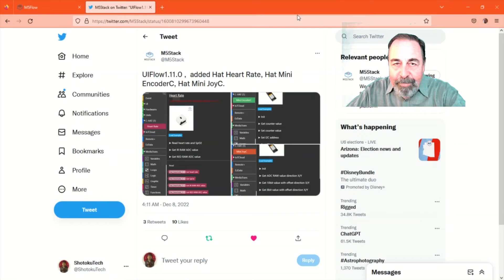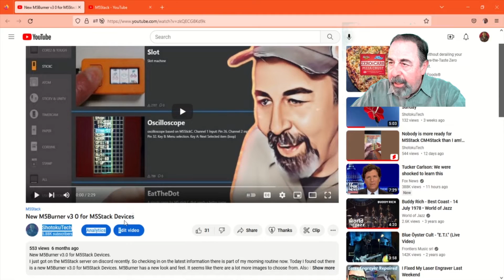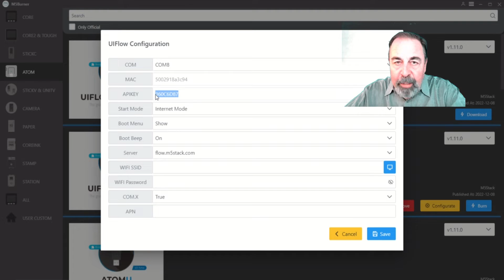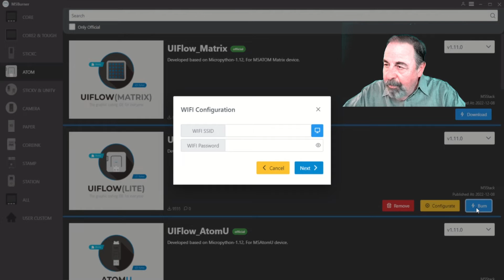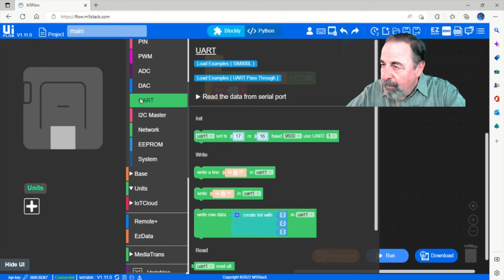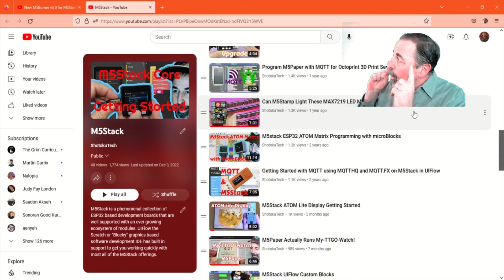M5Stack UIFlow New Features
I'm taking a closer look at UIFlow after seeing a Tweet from @M5Stack. I don't have any of the units that they added blocks for. I do find some new features that are interesting just the same. The I realize I have not really coded for the serial port that much.